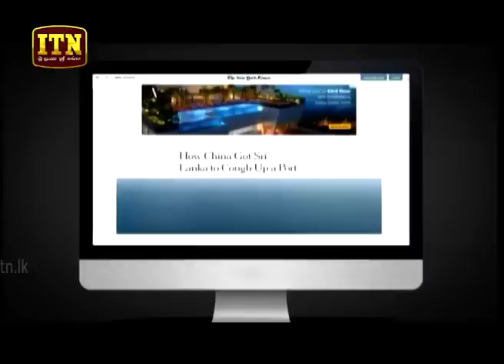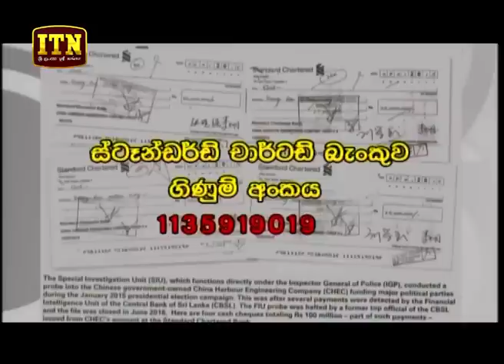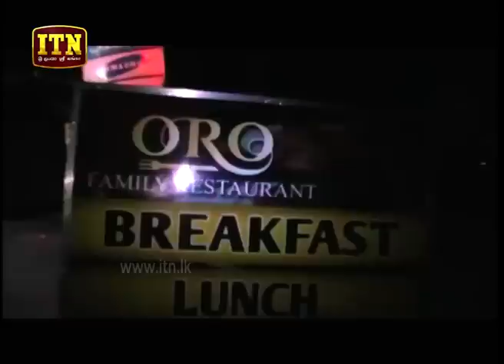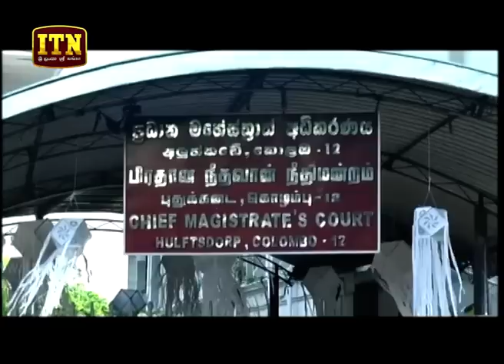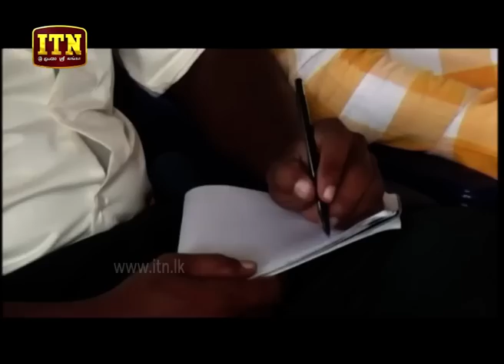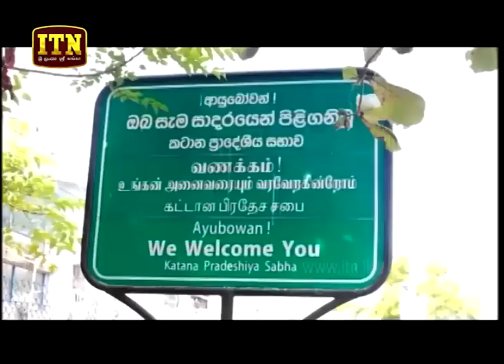ITN News 2018-10-03 | 06.30 PM